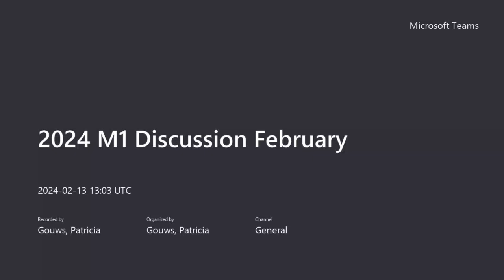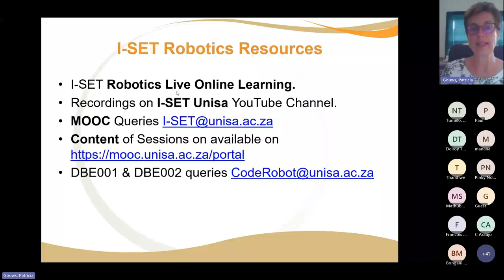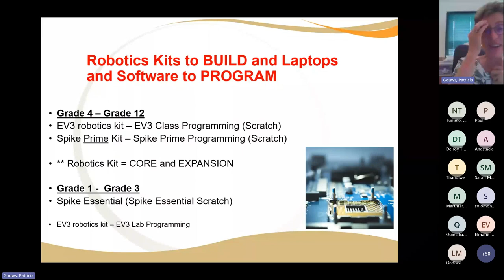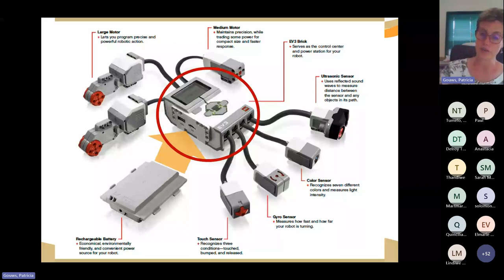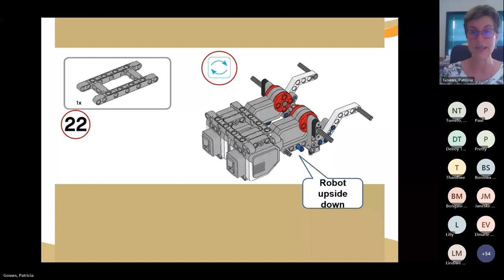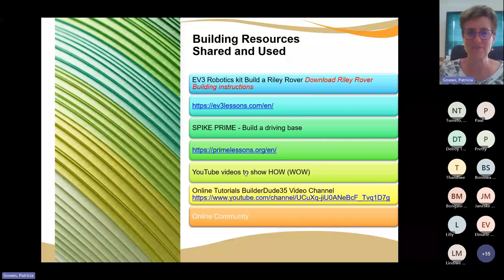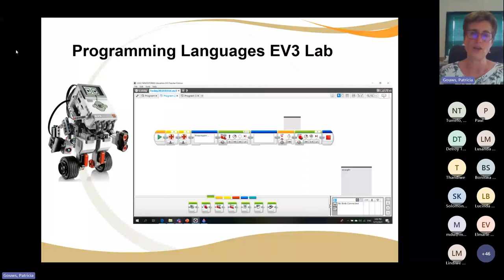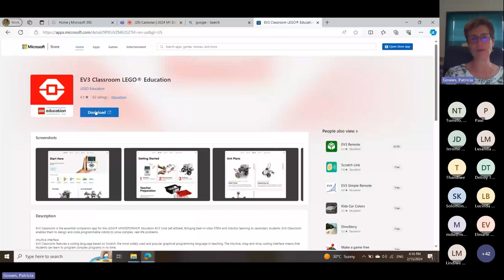USEC M1 UNIT 1 & 2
USEC first Live Online Learning session on the I-SET Robotics M1 Unit 1 & 2.

Facebook I-SET | Pretoria | Facebook
MOOC: MOOC : Gateway : Welcome (unisa.ac.za)
Twitter: USEC (@ISET_USEC) / Twitter
YouTube: I-SET Unisa - YouTube